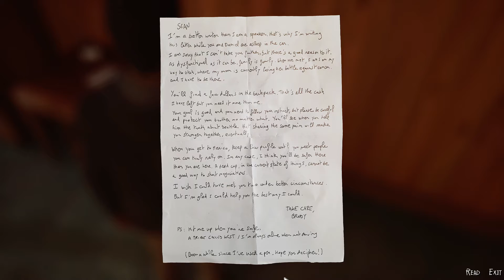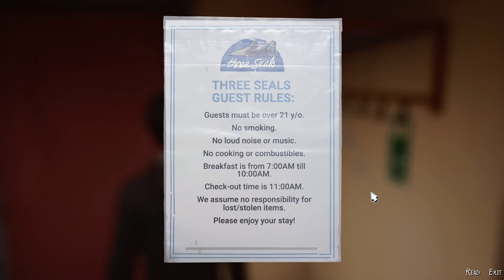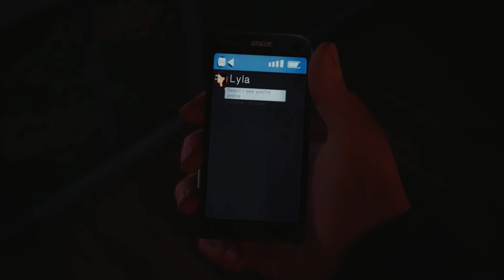Franklin Richards revealed [Life is Strange 2, 8]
Powerful telekinetic powers can only mean one thing: Daniel is Franklin Richards in disguise. r